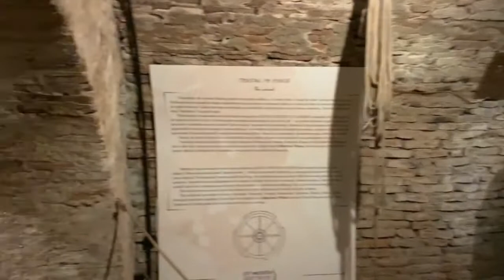Medieval castle and the torture dungeons in Romania.